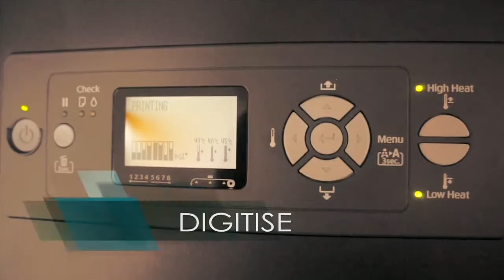Canvas Giclee Printing promotional video.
Made by FuriousMac team.